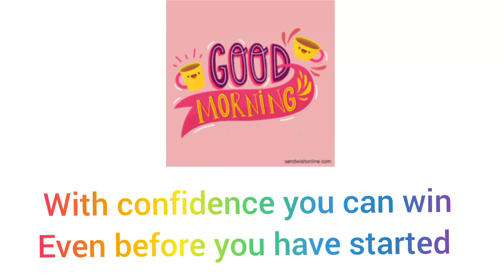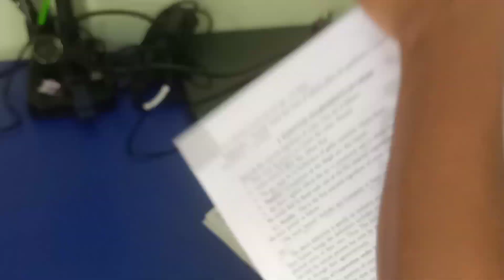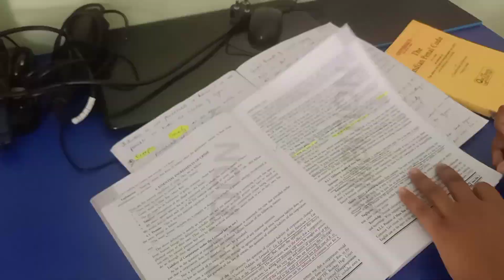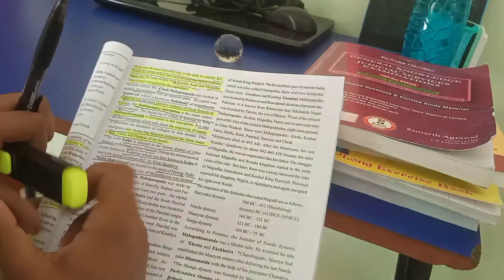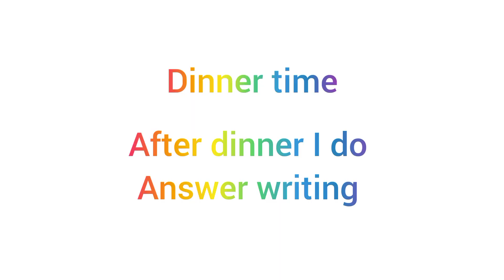daily study routine of a judiciiary aspirant || *a day in the life of a judiciiary aspirant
hello friends
i hope you all are studying well and working hard.
in our preperation journey we make some routine and follow it. everyone keep on changing their time table and study routine according to their comfort zone.

so here is the video of my daily routine this may not be very ideal one but it really helps me and very smoothly I can manage my subjects every day. so I hope this will help you all.

JUDICIARY VIBES